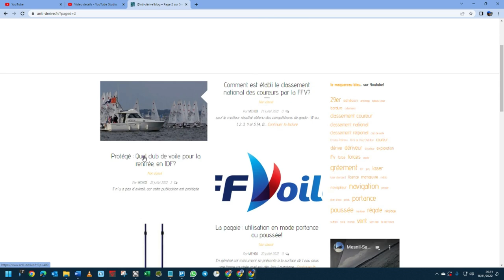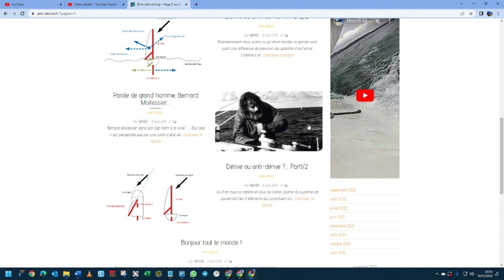Intro anti-derive.fr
en lien avec le thème de la navigation...